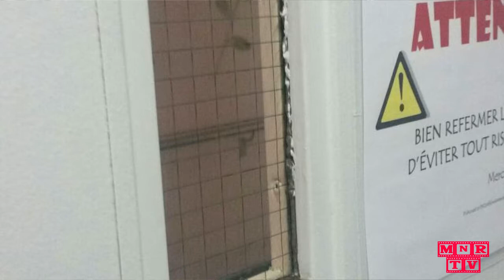Investigating Mk -Ultra at Louis H Lafontaine Hospital (Asylum)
Robert finally gets to investigating Mk -Ultra at the Louis H Lafontaine Hospital (Asylum)